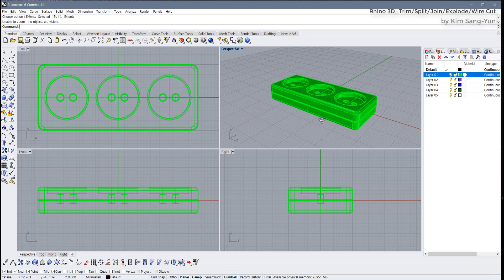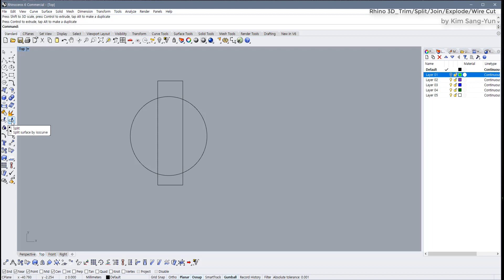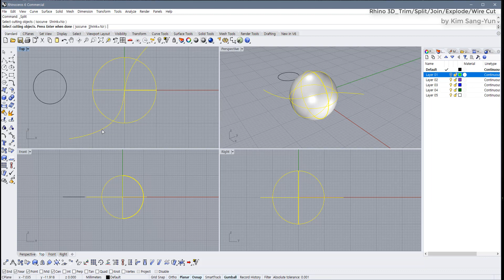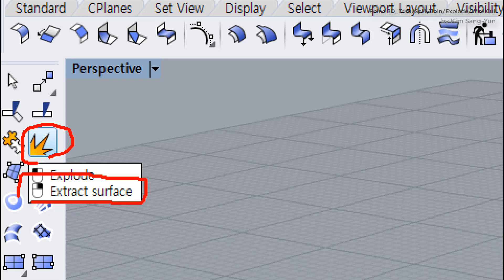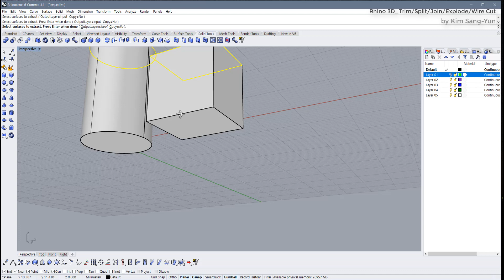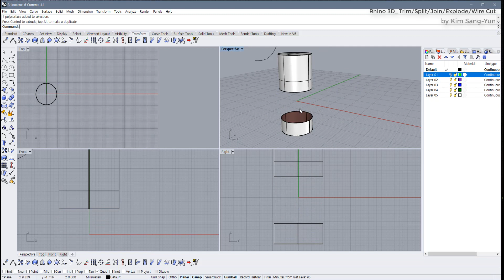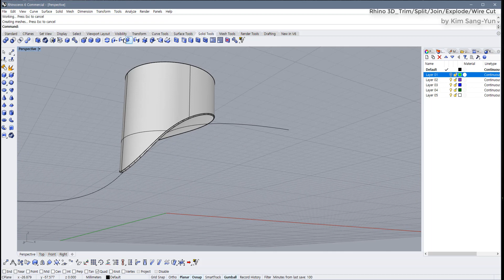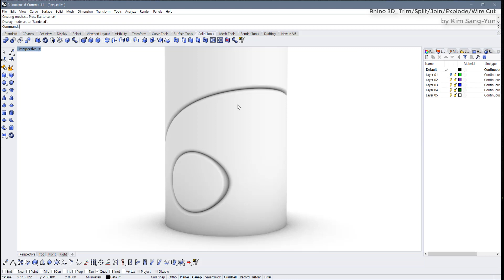라이노3D 강좌 _ 08 Rhino3D_Trim_Split_Join_Explode_Wire Cut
라이노 3D 강좌 _ 08 Rhino3D_Trim, Split, Join, Explode, Wire Cut